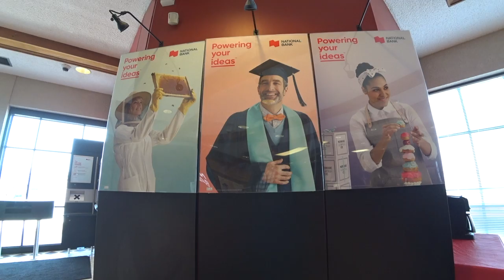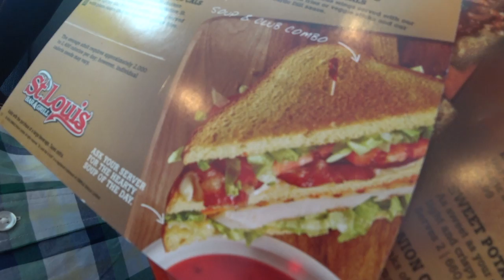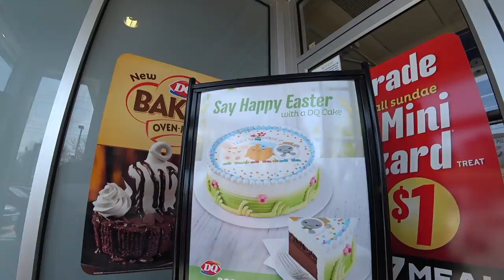1/2 Triple Decker Club with Soup and Beer for lunch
MY GEAR;
50mm LENS;
SMALL VLOG CAMERA;
OTHER MICROPHONE;

KBD MAILING ADDRESS:
KBDProductionsTV,
Ontario, Canada
L0L 1W0